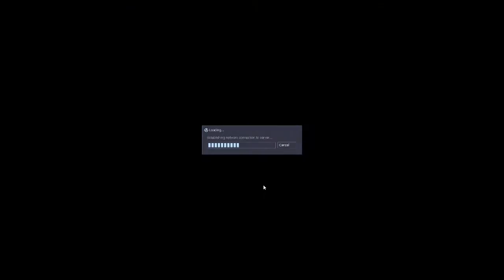SVEN, dubiose Gestalten und ICH - Let's Play Half Life SVEN-COOP [PART 2]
Perspektive: Kevin

⇒ Let’s Play ⇐
SVEN, dubiose Gestalten und ICH -  Let's Play Half Life SVEN-COOP
Kommentiertes Gameplay von clubinternet7

⇒ Sven-Coop ⇐
Survivalgame von Valve:

Was ist clubinternet7?
Clubinternet7 ist der Kanal der dich interessieren sollte, wenn du  lustige Let's Plays und etwas andere Vlogs sehen willst. Wir sind 4 Freunde, die alle am Zocken interessiert sind, aber trotzdem jeder seinen eigenen Stiel  und eigene Interessen hat. Also erwartet dich ein bunter Gamemix aus verschiedenen Genren. :)

⇒Amazon⇐
Du willst etwas bei Amazon kaufen ohne weiter Kosten und dabei Uns unterstützen?

⇒GameLaden⇐
Du willst günstige Gamekeys kaufen und Uns dabei unterstützen?

Wer bis hierhin gelesen hat